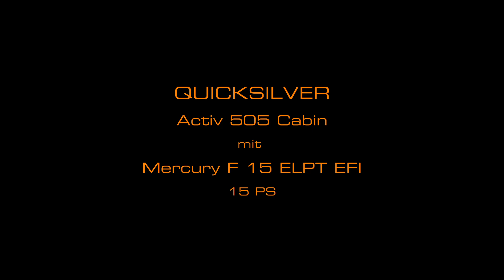Quicksilver Activ 505 Cabin mit Mercury F 15 ELPT EFI - Bootscenter Kiel -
Quicksilver Motorboot Typ Activ 505 Cabin, Modell 2021

inkl. Mercury 4-Takt Außenbordmotor 15 ELPT EFI (15 PS, Einspritzer)

inkl. Sonderausstattung:
Maßgefertigte Cockpitpersenning aus Stamoid mit Lüfter
(mit Motorwannenausschnitt & Biminiausschnitte)
Camperverdeck (Bimini mit Seitenteilen)
Rückbankmittelteil und Polster
Beifahrersitz
Kabinenpolster
Cockpit Sonnenliegenerweiterung
Farbiger Rumpf dunkelgrau/anthrazit
Badeplattformerweiterung

inkl. Brenderup Bootstrailer Premium 201300B (Zuladung 980kg)
Inkl. Sliprollen, Winde mit Gurtband, Schnellverschluß Lichtleiste
Verzurrgurte für die Transportsicherung